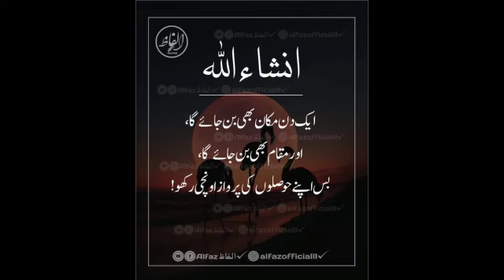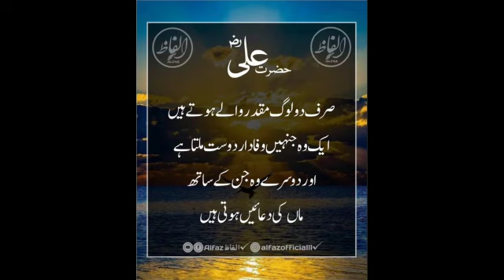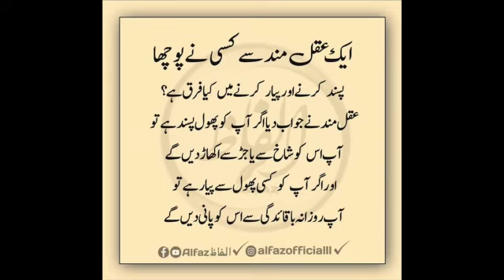Allah se behtreen dost koi nahi || Urdu quotes || Islamic Status || WhatsApp Status || hindi quotes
KEEP SUPPORTING (urdu poetry status ) By Sharing videos with Your Loved Ones on Social Media.
Watch Some of the TOP favorites from urdu poetry status ►

khobsurat batein..

Bring Your Friends, Be a Part of urdu poetry status Community.